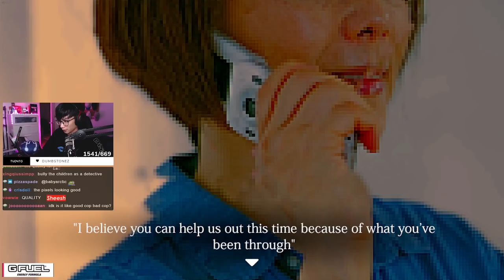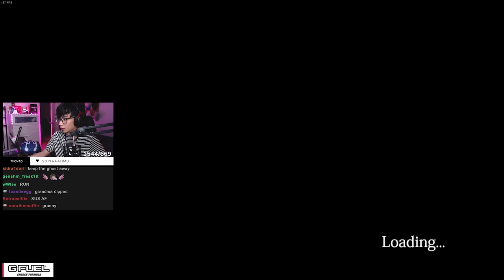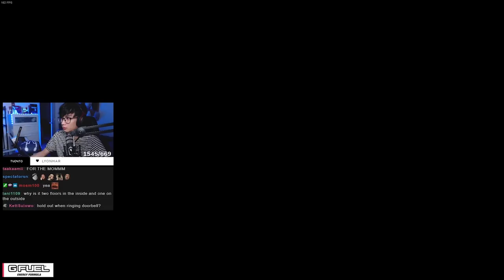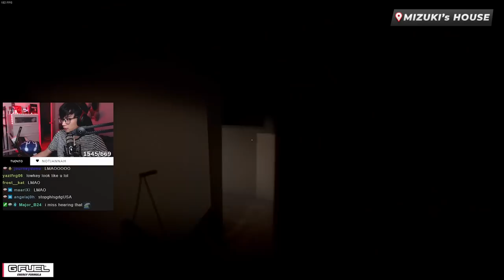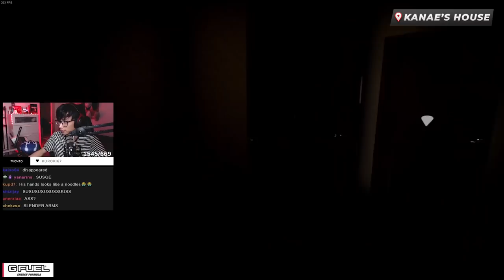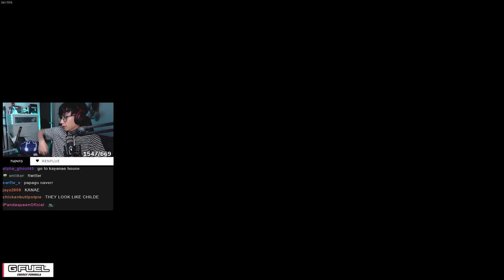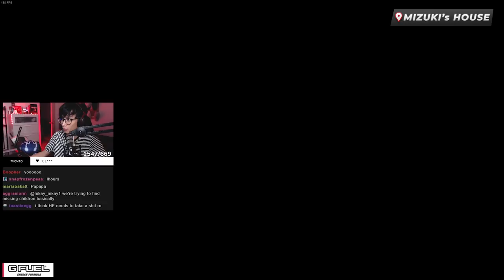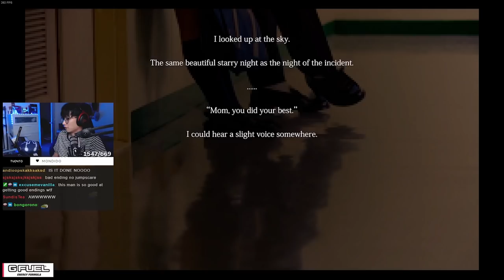I save 3 missing children (scary)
Another spooky scary game! We played Missing Children by Chilla's Art. Very epic very spooky very swag
▼ EXPAND ME ▼